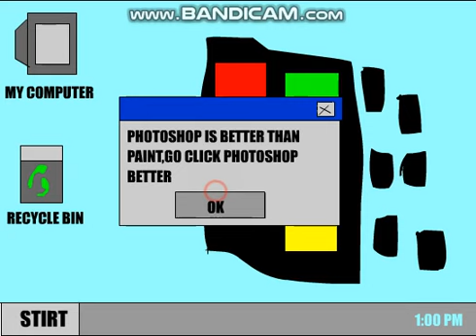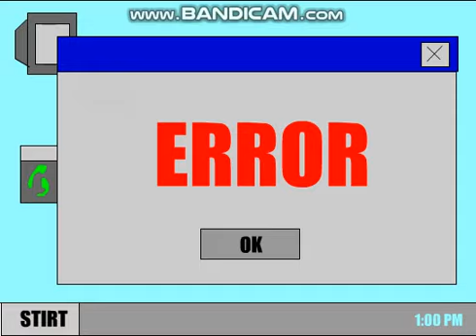(Reupload) Windows 2000000001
This flash version released: August 7th, 2001.

This sounds from sounds: flashkit.com and microsoft

LOOP!
SCREAM!!

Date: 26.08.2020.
Time: 11:29:05